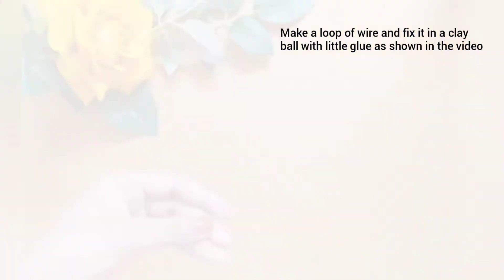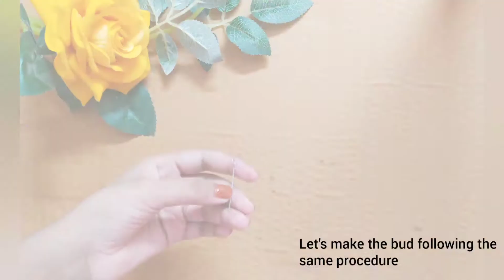Homemade Lilac Flower Clay Tutorial/DIY Flower/How to make Homemade Clay Flower without Spcl Tools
Homemade Lilac flowers clay Tutorial/DIY flowers/How to make homemade clay flowers without any special tools by mouli.

A Tip from me:
For flower making, always keep real flower or real flower pic in front of you for inspiration and try to imitate it.

Material used - Homemade Cold Porcelain Clay, Aluminium wire, One thin sticks, Glue, sellotape or flower making tape and Acrylic paints.

Your response is valuable to me and always appreciated.